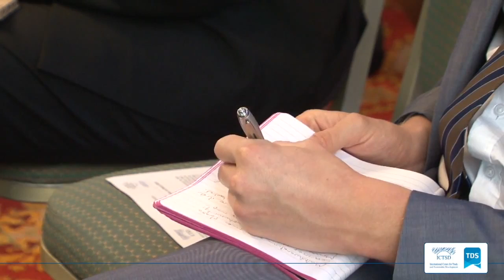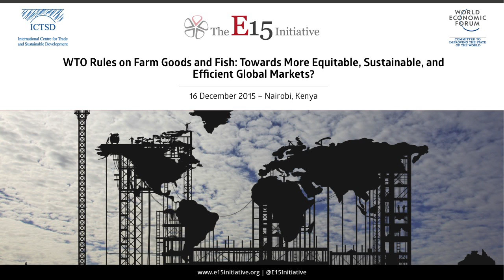TDS LIVE | WTO Rules on Farm Goods and Fish: Towards More Equitable...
Climate change is likely to intensify the many challenges governments face in implementing the 2030 Development Agenda, such as the new sustainable development goal to end hunger and malnutrition. More equitable, sustainable, and efficient global markets for agriculture and fisheries will be key to achieving the level of ambition the international community has set itself in this area. Although progress in agreeing new multilateral disciplines at the WTO has been at best incremental in recent years, E15 experts have identified how existing disciplines can be adapted to help meet future food demand. In this session, the speakers will explore how markets, policies, and global rules are evolving and discuss how the policy options identified by the E15 expert groups on Agriculture and Food Security and Fisheries and Oceans are relevant to the WTO agenda.